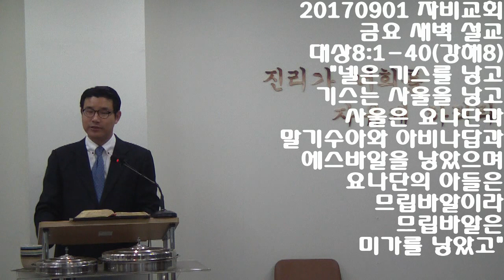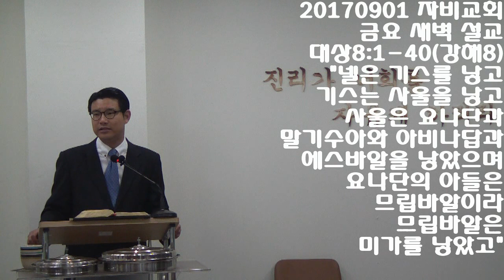20170901금요 새벽 설교 [역대상 8:1-40] (강해8) "넬은 기스를 낳고 기스는 사울을 낳고 ...요나단의 아들은 므립바알이라"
20170901 자비교회 금요 새벽 설교 대상8:1-40(강해8) "넬은 기스를 낳고 기스는 사울을 낳고 사울은 요나단과 말기수아와 아비나답과 에스바알을 낳았으며 요나단의 아들은 므립바알이라 므립바알은 미가를 낳았고"
역대상8:1-40

1. 베냐민이 낳은 자는 맏아들 벨라와 둘째 아스벨과 셋째 아하라와
2. 넷째 노하와 다섯째 라바이며
3. 벨라에게 아들들이 있으니 곧 앗달과 게라와 아비훗과
4. 아비수아와 나아만과 아호아와
5. 게라와 스부반과 후람이라
6. 에훗의 아들들은 이러하니라 그들은 게바 주민의 우두머리로서, 사로잡혀 마나핫으로 갔으니
7. 곧 나아만과 아히야와 게라이며 게라는 또 웃사와 아히훗을 낳았으며
8. 사하라임은 두 아내 후심과 바아라를 내 보낸 후에 모압 땅에서 자녀를 낳았으니
9. 그의 아내 호데스에게서 낳은 자는 요밥과 시비야와 메사와 말감과
10. 여우스와 사갸와 미르마이니 이 아들들은 우두머리이며
11. 또 그의 아내 후심에게서 아비둡과 엘바알을 낳았으며
12. 엘바알의 아들들은 에벨과 미삼과 세멧이니 그는 오노와 롯과 그 주변 마을들을 세웠고
13. 또 브리아와 세마이니 그들은 아얄론 주민의 우두머리가 되어 그들이 가드 주민을 쫓아냈더라
14. 아히요와 사삭과 여레못과
15. 스바댜와 아랏과 에델과
16. 미가엘과 이스바와 요하는 다 브리아의 아들들이요
17. 스바댜와 므술람과 히스기와 헤벨과
18. 이스므래와 이슬리아와 요밥은 다 엘바알의 아들들이요
19. 야김과 시그리와 삽디와
20. 엘리에내와 실르대와 엘리엘과
21. 아다야와 브라야와 시므랏은 다 시므이의 아들들이요
22. 이스반과 에벨과 엘리엘과
23. 압돈과 시그리와 하난과
24. 하나냐와 엘람과 안도디야와
25. 이브드야와 브누엘은 다 사삭의 아들들이요
26. 삼스래와 스하랴와 아달랴와
27. 야아레시야와 엘리야와 시그리는 다 여로함의 아들들이니
28. 그들은 다 가문의 우두머리이며 그들의 족보의 우두머리로서 예루살렘에 거주하였더라
29. 기브온의 조상 여이엘은 기브온에 거주하였으니 그 아내의 이름은 마아가며
30. 장자는 압돈이요 다음은 술과 기스와 바알과 나답과
31. 그돌과 아히오와 세겔이며
32. 미글롯은 시므아를 낳았으며 그들은 친족들과 더불어 마주하고 예루살렘에 거주하였더라
33. 넬은 기스를 낳고 기스는 사울을 낳고 사울은 요나단과 말기수아와 아비나답과 에스바알을 낳았으며
34. 요나단의 아들은 므립바알이라 므립바알은 미가를 낳았고
35. 미가의 아들들은 비돈과 멜렉과 다레아와 아하스이며
36. 아하스는 여호앗다를 낳고 여호앗다는 알레멧과 아스마웻（아스마웨ㅅ）과 시므리를 낳고 시므리는 모사를 낳고
37. 모사는 비느아를 낳았으며 비느아의 아들은 라바요 그의 아들은 엘르아사요 그의 아들은 아셀이며
38. 아셀에게 여섯 아들이 있어 그들의 이름은 이러하니 아스리감과 보그루와 이스마엘과 스아랴와 오바댜와 하난이라 아셀의 모든 아들이 이러하며
39. 그의 아우 에섹의 아들은 이러하니 그의 맏아들은 울람이요 둘째는 여우스요 셋째는 엘리벨렛이며
40. 울람의 아들은 다 용감한 장사요 활을 잘 쏘는 자라 아들과 손자가 많아 모두 백오십 명이었더라 베냐민의 자손들은 이러하였더라